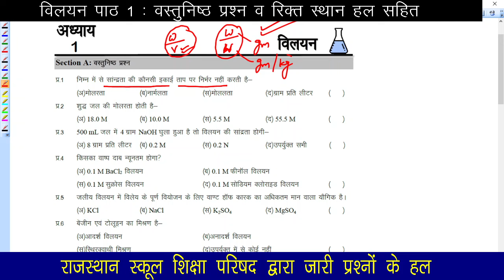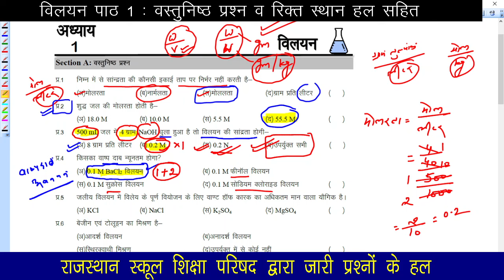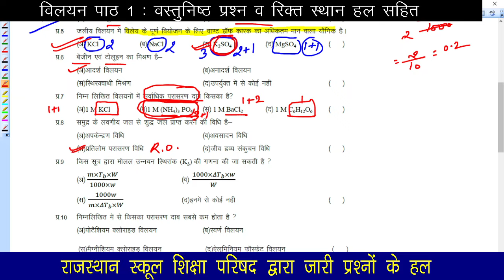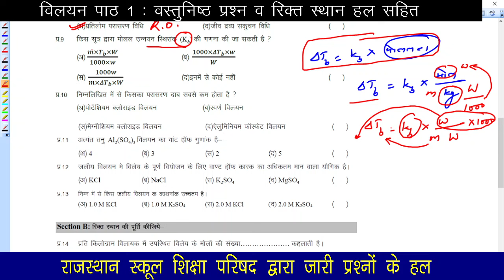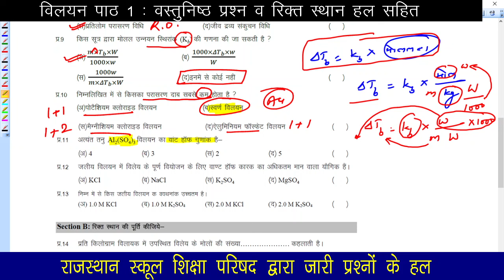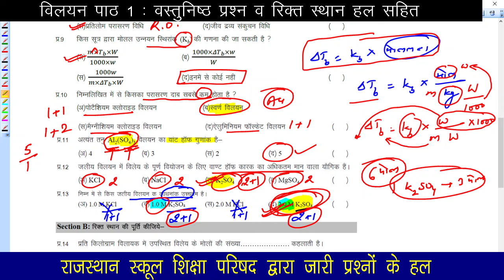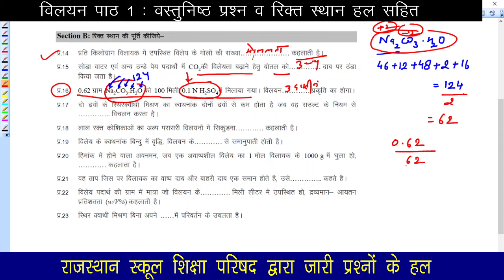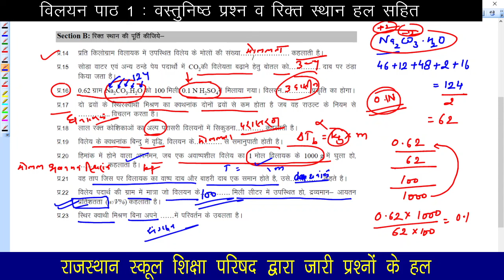Chemistry||Lesson 1||solution||विलयन||objective and fill in the blanks||board exam 2024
In this video we are discussing about objective and fill in the blanks of solution chapter.

This question bank has prepared by RCScE (Rajasthan council of school esucation)